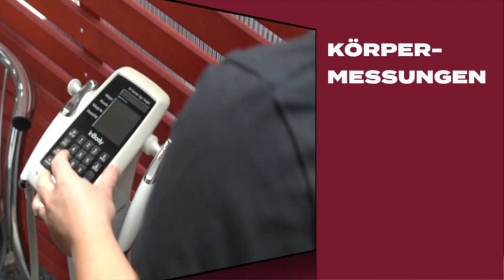weniger Schmerzen - 8 Wochen Reha-Programm - Schmerzreduktion in Flamatt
Schmerzlinderung – weniger Schmerzen durch Training – 8 Wochenprogramm in Flamatt. Schmerzen schränken uns ein. Mit einer gezielten Bewegungstherapie können Sie diesen Schmerzen entgegenwirken. Störungen des Wohlbefindens wie beispielsweise Spannungsschmerzen oder Bewegungseinschränkungen können durch gezieltes und wirksames Training gelindert werden. Buchen Sie jetzt Ihr 8-Wochenprogramm!
Weniger Schmerzen durch Training – Sind sie bereit für Ihre Schmerzlinderung?

Dieses 8 Wochenprogramm in Flamatt kann Ihnen bei der Schmerzlinderung helfen und wurde speziell entwickelt für Personen mit diesen Beschwerden:

- Rückenschmerzen oder Nackenverspannungen
- Hüftbeschwerden wie z.B Hüftarthrose
- Schmerzen in der Schulter, in den Handgelenken oder Fingern
- Knieprobleme durch Abnützung oder einen Unfall
- Fussgelenkschmerzen
- alle Gelenkbeschwerden
- Verspannungen aller Art
- Beschwerden aufgrund schlechter Körperhaltung
- Probleme mit dem Kreislauf wie z.B. dem Blutdruck
- Unbeweglichkeit im Alltag

Reha Training: Das 8 Wochenprogramm „Schmerz muss nicht sein!“ – Pluspaket
Dieses Programm zur Schmerzlinderung dauert 8 Wochen.

1. Zu Beginn findet ein Kick-off Event statt. An diesem lernen Sie die Einflussfaktoren des Alltags auf Ihre Genesung kennen und  wie Sie weniger Schmerzen durch Training haben können. Sie erhalten konkrete und einfache Umsetzungsstrategien in den Bereichen der Ernährung, des Trainings und der Gewohnheiten.

2. Zusätzlich werden zu Beginn Messungen durchgeführt, um die Fortschritte Ihrer Schmerzlinderung zu dokumentieren. Ebenfalls helfen die Messungen, die Reha-Massnahmen individuell an Sie anzupassen und das Training zu steuern.

3. Das Programm zur Schmezlinderung „Schmerz muss nicht sein!“ beinhaltet 2 Personaltrainings à 30 Minuten. An diesen individuellen Terminen besprechen Sie Ihre persönlichen Anliegen und Fragen und setzen diese im Training direkt praktisch um.

4.Am “Wie weiter Gespräch” am Ende vom 8 Wochenprogramm in Flamatt werden die Messungen nochmals durchgeführt. Ihr Reha Coach bespricht mit Ihnen die Resultate und empfiehlt Ihnen, welches der beste Weg zum Erhalten Ihrer Gesundheitsverbesserungen oder weitere Reha-Trainings-Massnahmen sind.

Diese Vorteile können Sie durch das Programm für Schmerzlinderung haben:

- weniger Schmerzen
- mehr Bewegungsfreiheit
- schnellere Rehablilitation
- besseres Immunsystem
- mehr Energie im Alltag
- langfristig mehr Kraft

Das 8 Wochenprogramm in Flamatt - weniger Schmerzen - 8 Wochen Reha-Programm - Schmerzreduktion in Flamatt

alles über weniger Schmerzen durch Training.

Störungen des Wohlbefindens wie beispielsweise Spannungsschmerzen oder Bewegungseinschränkungen können gelindert werden.

weniger Schmerzen - 8 Wochen Reha-Programm - Schmerzreduktion in Flamatt - Informationen über Schmerzlinderung in Wünnewil-Flamatt

Schmerzen schränken uns ein. Mit einer gezielten Bewegungstherapie können Sie diesen Schmerzen entgegenwirken.

Training zur Schmerzlinderung sicher und zielorientiert betreuen lassen von diplomierten Bewegungspädagogen mit Pflegerischer Gymnastik u. Schmerztherapeuten nach Liebscher und Bracht in Flamatt.

Reha 8 Wochenprogramm in Flamatt - weniger Schmerzen - 8 Wochen Reha-Programm - Schmerzreduktion in Flamatt

Unbeweglichkeit schränkt uns ein. Mit einem gezielten 8 Wochenprogramm in Flamatt können Sie diesen entgegenwirken und bald wieder mehr Bewegungsfreiheit erleben.

Weniger Schmerzen durch Training - Spezielle Trainingsmethoden zur Schmerzlinderung bei Schneider Gesundheit in Flamatt sind eine effektive Hilfe zur Linderung von beispielsweise Ihren Rückenschmerzen. Massgeschneiderte Reha Bewegungs-Trainingspläne begleitet von Gesundheits- & Personal-Trainer in der Praxis und Theorie. Gratis Beratungsgespräch zur Schmerzlinderung mit Analyse – Testen Sie Schneider Gesundheit in Flamatt jetzt!

SCHMERZLINDERUNG UND BEWEGUNGSFREIHEIT – Schneider Gesundheit Fribourg – Flamatt - weniger Schmerzen - 8 Wochen Reha-Programm - Schmerzreduktion in Flamatt

Schneider Gesundheitstraining GmbH
Bernstrasse 34 · 3175 Flamatt

Mehr Infos über weniger Schmerzen - 8 Wochen Reha-Programm - Schmerzreduktion in Flamatt